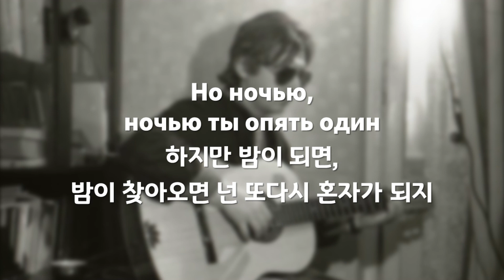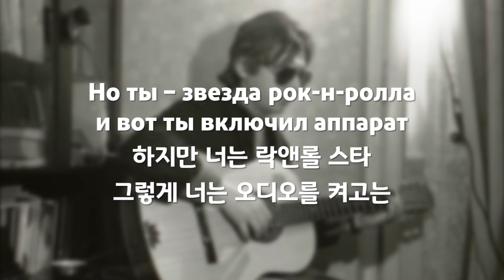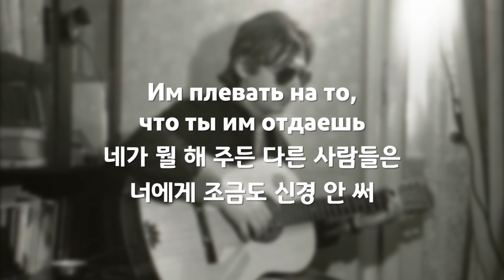[한국어 자막] Звезда рок-н-ролла · Зоопарк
오역 및 의견이나 감상이 있다면 댓글로 달아주세요. 언제나 감사합니다 )))
Звезда рок-н-ролла(락앤롤 스타)
1981년 라이브, 앨범 Blues de Moscou, часть 2(2010) 수록